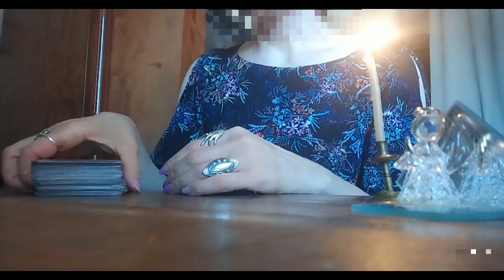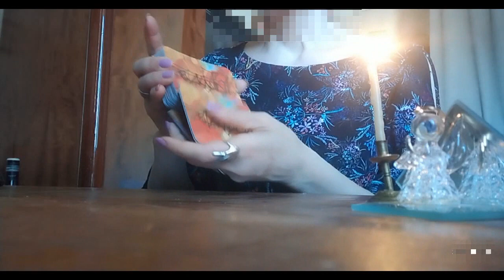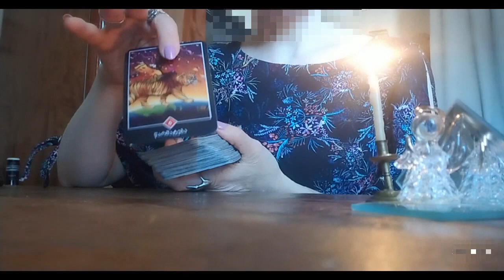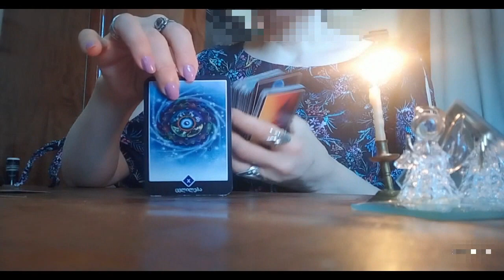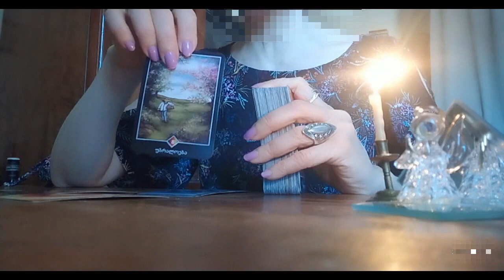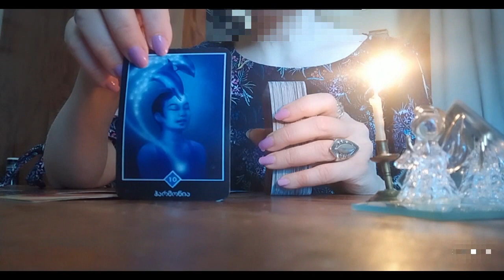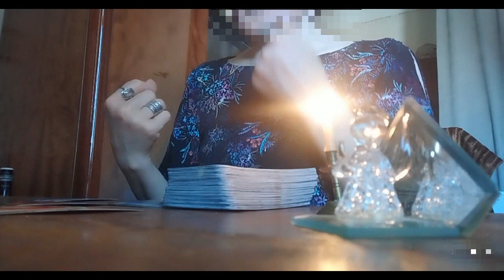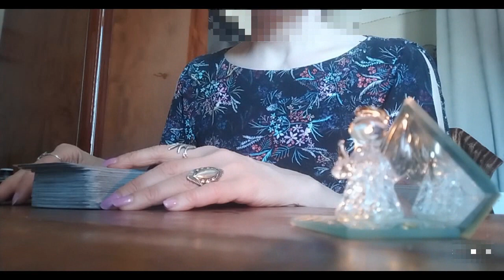.როგორი კვირა გელოდებათ?! კვირის ცუდი და კარგი ამბები 🤗💕